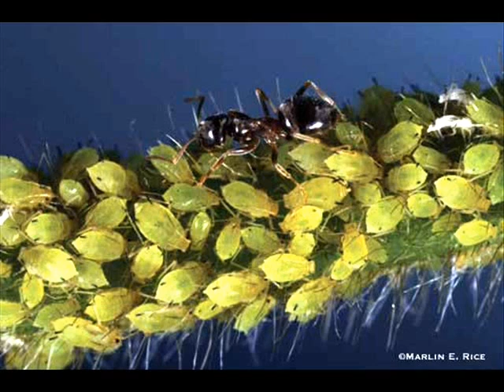Gardening. Mal_ Ants in vegetable garden good or bad How Do Ants and Aphids Help Each Other.wmv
How Do Ants and Aphids Help Each Other?
Ants and aphids share a well-documented relationship of mutualism. Ants feed on the sugary honeydew left behind by aphids. In exchange, the ants protect the aphids from predators and parasites. In fact, honey ants will go to unusual lengths to ensure the health of the aphids in their care.